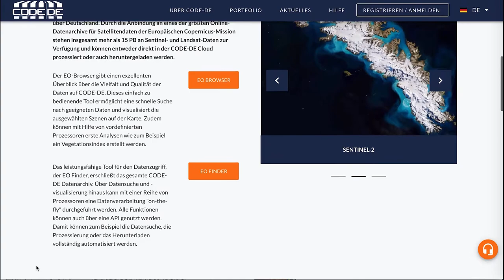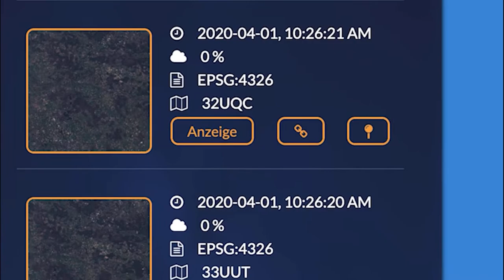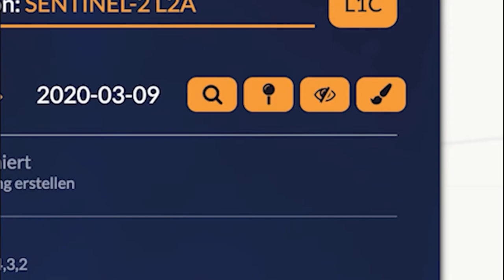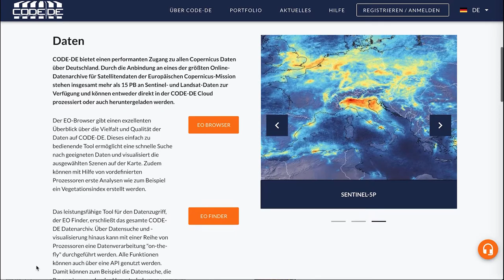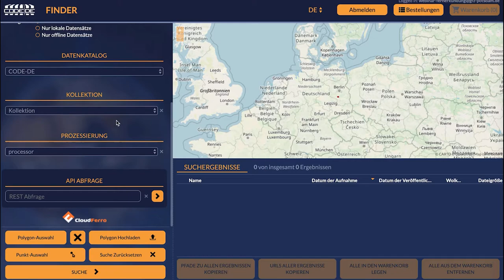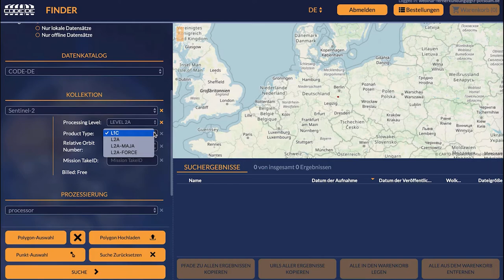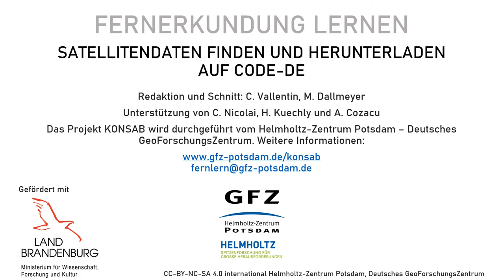KONSAB Lernvideo 2 - Satellitendaten finden und herunterladen auf CODE-DE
Woher bekommt man eigentlich kostenlose Satellitendaten der Sentinel-Missionen? In diesem Video lernen Sie, wie Sie auf der deutschsprachigen Datenplattform CODE-DE die passenden Satellitendaten finden, ansehen und herunterladen können. Die Nutzung der Plattform ist komplett kostenfrei, lassen Sie sich von der Bezeichnung "Warenkorb" nicht irritieren.

KONSAB ist ein Projekt des Deutschen GeoForschungsZentrums GFZ, gefördert mit Mitteln des Ministeriums für Wissenschaft, Forschung und Kultur des Landes Brandenburg.